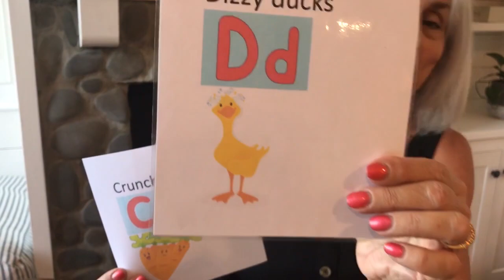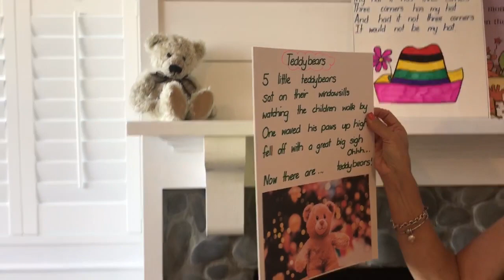Singing Time with Lynda - 1st April 2020